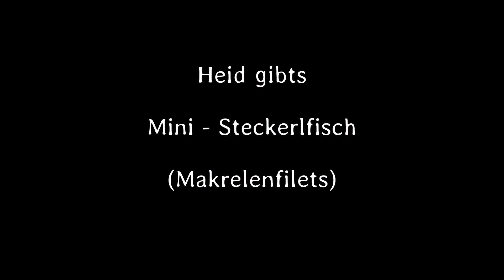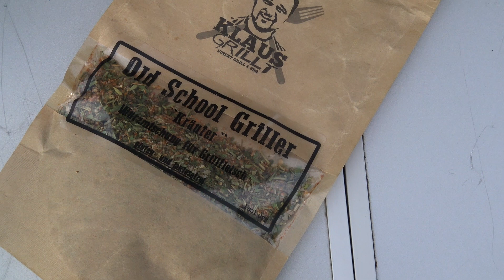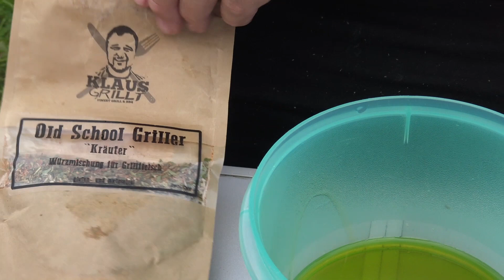#255: Mini - Steckerlfisch (Makrelenfilets) - frisch gefangen und auf dem Gasgrill zubereitet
Heute machen wir Makrelenfilets als Mini-Steckerlfisch. Im Englandurlaub waren wir Makrelenfischen und unseren Fang haben wir dann zu diesen kleinen Lollipops verarbeitet. Hat ausgezeichnet geschmeckt und war ruck zuck fertig.
Geht sicher auch mit anderen Fischfilets.

Das Rezept:

Zutaten:

16 Makrelenfilets (soviel hatten wir, geht natürlich auch weniger)
6-8 EL Olivenöl
2 EL "Old School Griller Kräuter" von Klaus Grillt (oder eine andere Kräutermischung)
1 EL Meersalz
1 EL schwarzen Pfeffer
1/2 TL gemahlener Fenchel
1 TL gemahlener Koriander

Zubereitung:
Alle Zutaten zu einem Würzöl vermischen und die Makrelenfilets damit kräftig einpinseln oder einmassieren.
Ein paar Minuten einziehen lassen.

Dann die Filets wellenförmig auf Holz- oder Metallspieße stecken und über direkter Hitze (Gas oder Kohle) ca 15 min grillen, dabei einmal wenden.

An Guadn!

Dankeschön :-)